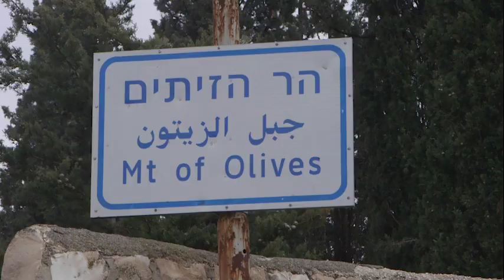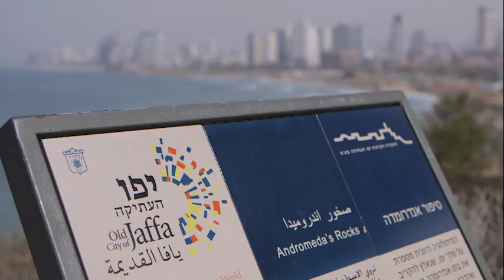Tierra Santa: Se puede construir la paz empezando por llevarte bien con tu vecino